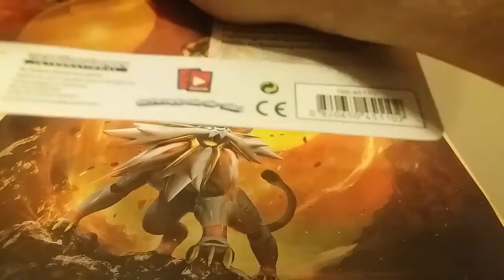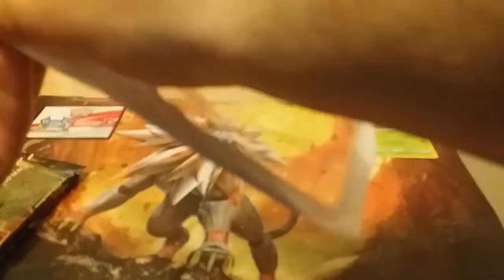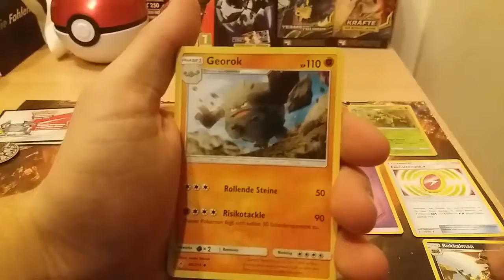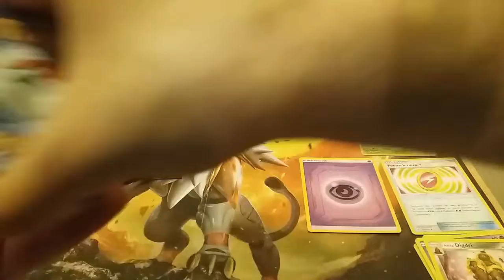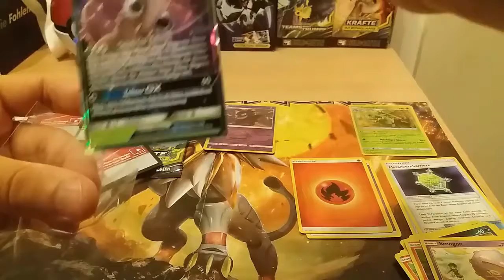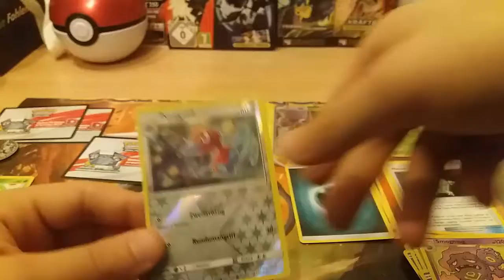Spontanes Opening ! Kräfte im Einklang Blister [ Gewaldro ] Hat es sich gelohnt !?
Pokemon TCG
Heute wird der neue 3-Pack Blister zu SM10 (Kräfte im Einklang). Mit der Gewaldro Promo.